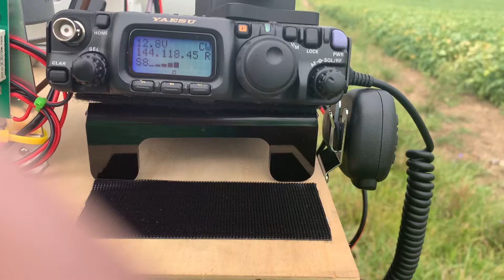K2DH sending dashes on 47 GHz at 34 km